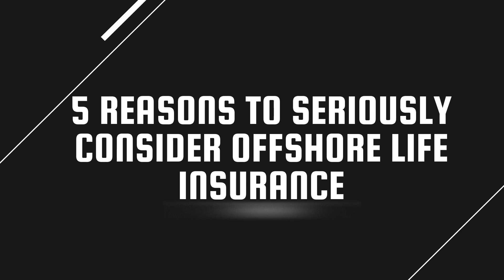Reasons for Offshore Insurance